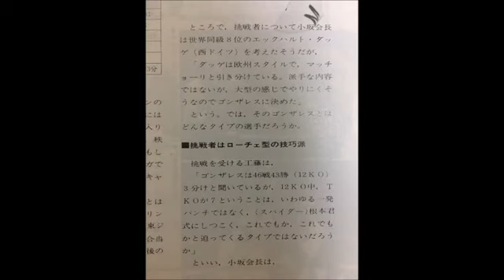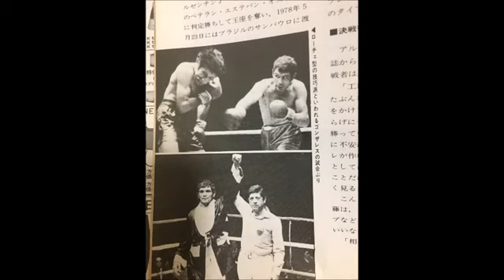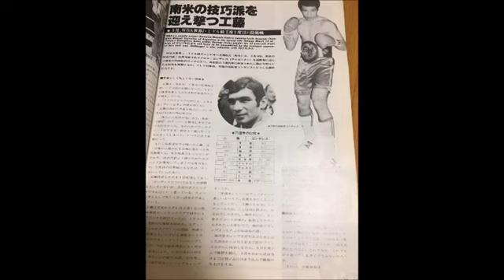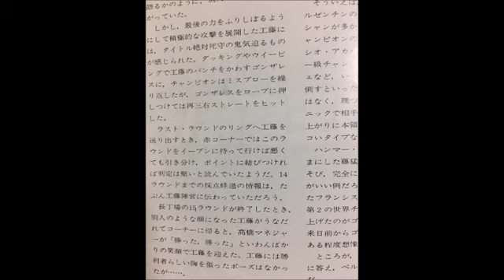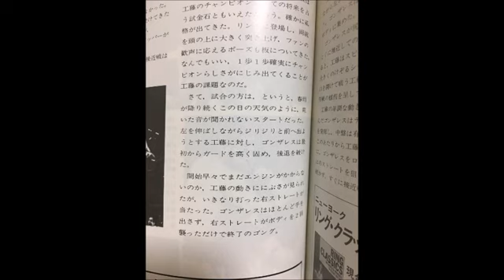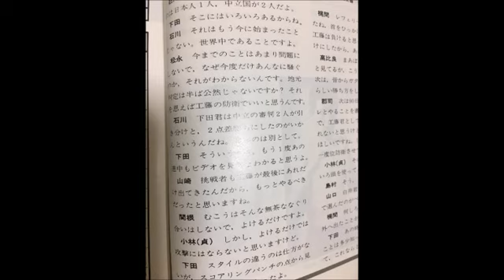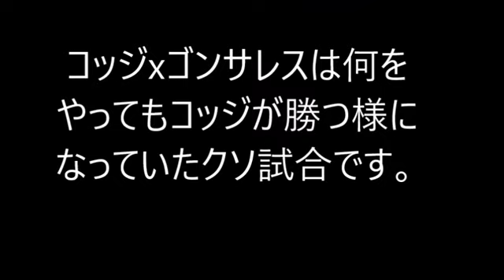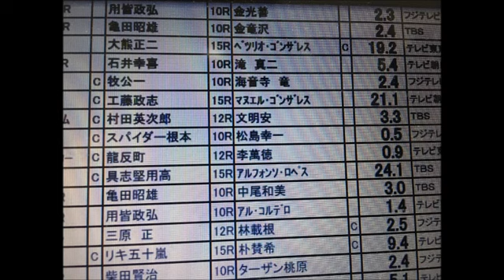工藤xゴンサレス1 ①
当時の許容範囲を超えた地元判定だったのでしょうか？
影の主役は二コリノ・ローチェです。